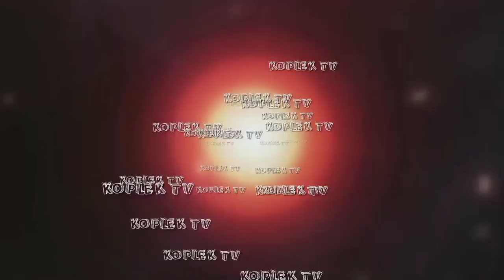Sintrenan‼️ Ebeg Waris Budoyo Karangmangu//Koplek TV